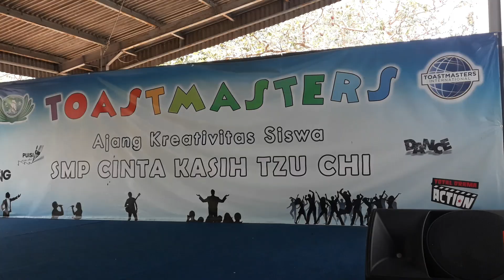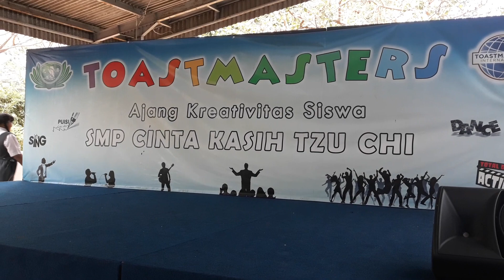Opening toast master 2018.2019